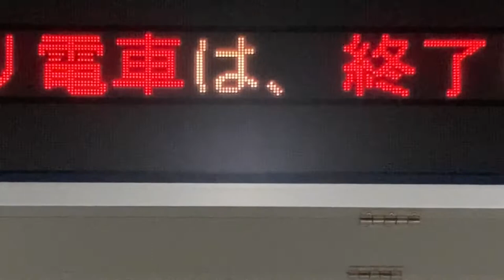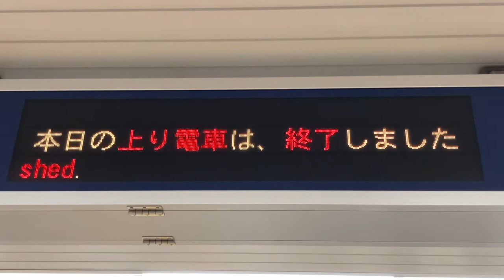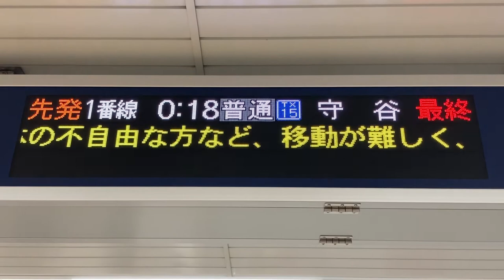【終電発車後】つくばエクスプレス 北千住駅 発車標(LED電光掲示板・発車案内ディスプレイ)